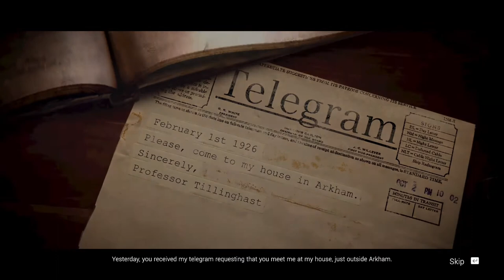Arkham Horror: Mother's Embrace Walkthrough - Investigation Begins (Harvey Walters) Ep.1 Tillinghast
So the time has come and my investigation begins in Arkham Horror: Mother's Embrace Walkthrough. This is Ep.1. I will play as a professor Harvey Walters. Our task is to Meet with Professor Tillinghast (tutorial). We will meet Roland Banks and find the key. We will also collect clues.

Your Wizard Worm, best RPG, crpg and upcoming rpg games.